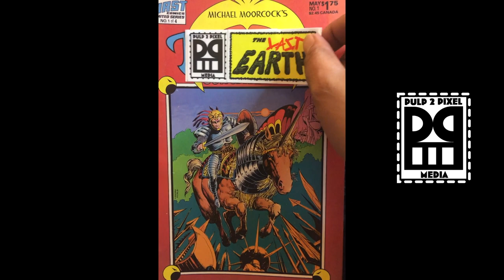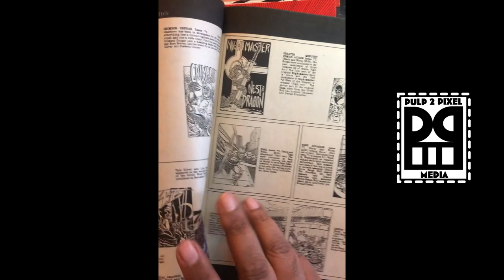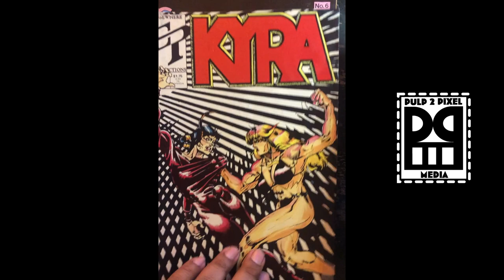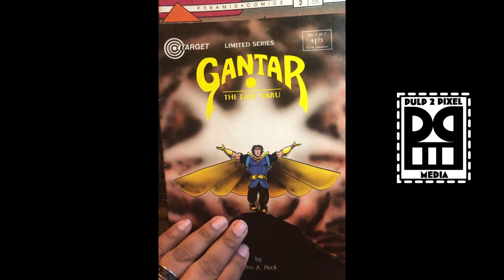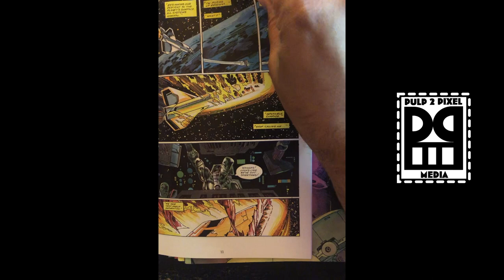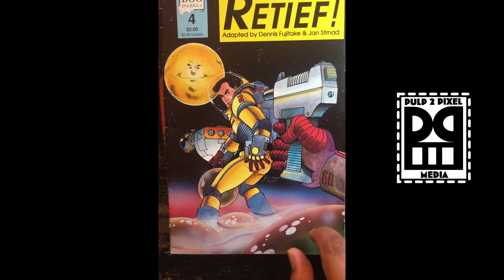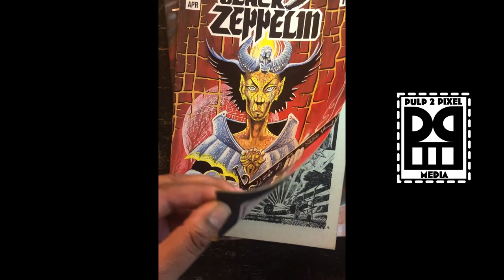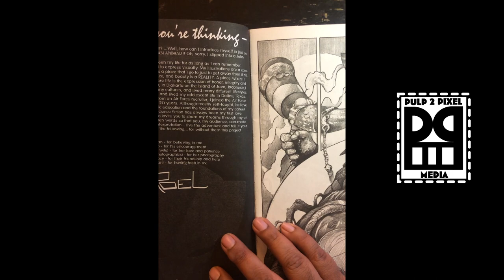Process & Inspiration: Outlaw Comics & 80’s Indies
Welcome to my first Comic Haul Video. Part of the process of making of comics is the reading of comics for inspiration and instruction. To this end I have my most recent haul of books from a local used bookstore.

Shout out to Books on 7th Ave for these great finds. This is a great used bookstore and I recommend them if you are ever in Phoenix.

I also recommend the guys over at the Turbo-Pit Fighter channel. They are also creating a comic series and documenting the process

Finally for my fellow Michael Moorcock fans out there, let me recommend the Breakfast In The Ruins Podcast. A great show for all things Moorcock and the Eternal Champion.

List of Books Featured in this video.
Michael Moorcock’s Hawkmoon: Jewel in the Skull No. 1,2,3 (First Comics)
Michael Moorcock’s Hawkmoon: The Runestaff. No. 2 (First Comics)
Shatter No.2 (First Comics)
The Eradicators No. 2 (Silverwolf Comics)
Psycho-Path No. 1 (Greater Mercury Comics)
Legion X II No. 5 (Greater Mercury Comics)
Ninja No. 6, 11 (Eternity Comics)
Gantar: The Last Nabu No.3 (Target Comics)
Darkwood No. 1 (Aircel Comics)
Kyra No. 2, 5 (Elsewhere Productions)
Cyber Hawks: Tales of Neil’s Legend No. 2 (Pyramid Press)
Gene Day’s Black Zeppelin No.1 (Renegade Press)
Neomen No. 1 (Slave Labor Graphics)
Chrome No. 1 (Hot Comics)
Keith Laumer’s Retief! No. 4 (Mad Dog Graphics)
Flesh & Bones Featuring Dalgoda No. 1, 3, 4 (Upshot Graphics)
Roel No.1 (Sirius Entertainment)